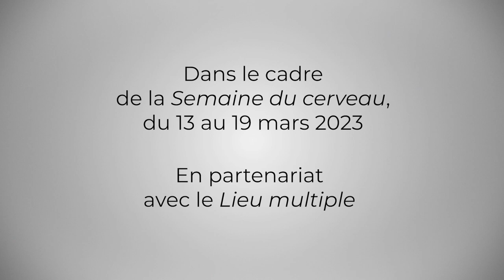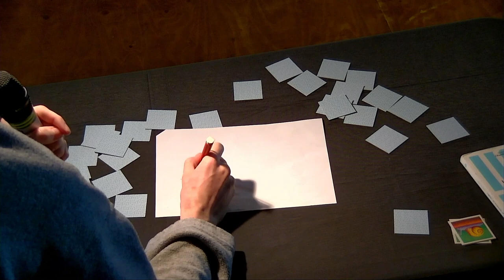Dialogue autour de la mémoire - Conférence performée de Juliet Darremont-Marsaud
Conférence performée de Juliet Darremont-Marsaud, directrice artistique, comédienne et metteuse en scène ; Étienne Tripoz et Délia Antonio, comédien·ne.

En partenariat avec le Lieu multiple.